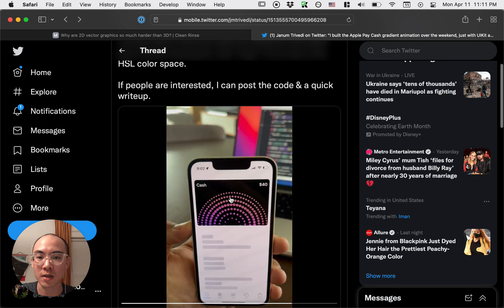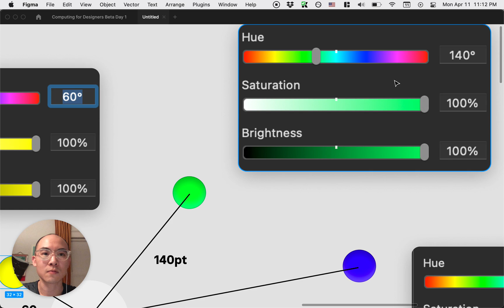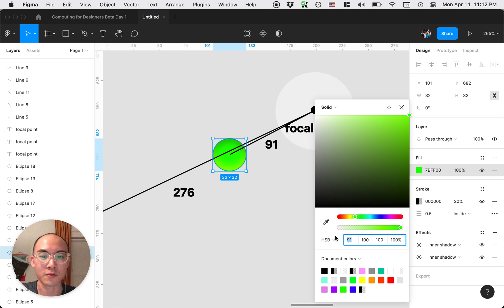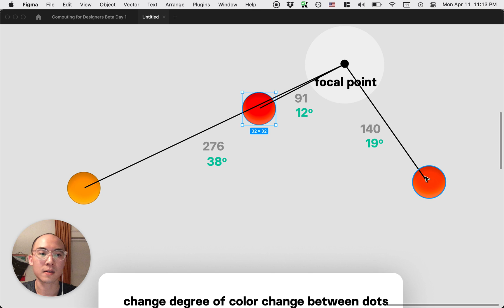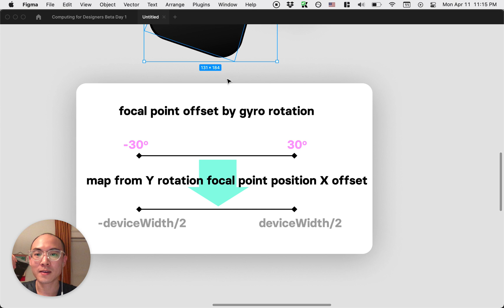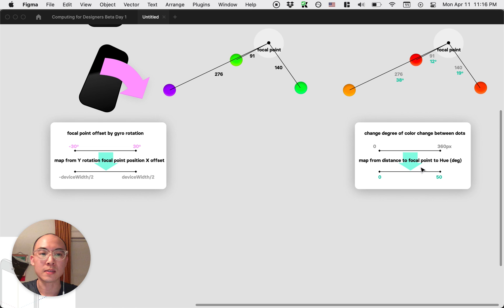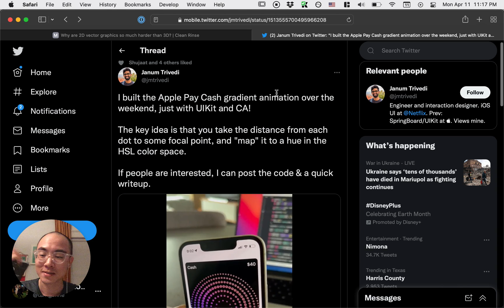🌜Late Night Breakdown: Apple Pay Cash dot gradient microinteraction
Based off this nice reimplementation model by Janum Trivedi I break down how the idea of "mapping" — transforming one range of numbers to another range — is super useful in building microinteractions (and software in general)!

My name is Julius I'm running a beta workshop for the Computing for Designers community I'm starting. We're experimenting with different ways to explore software mental models in a way that helps designers build technical intuition. If you're interested, please sign up for the newsletter in